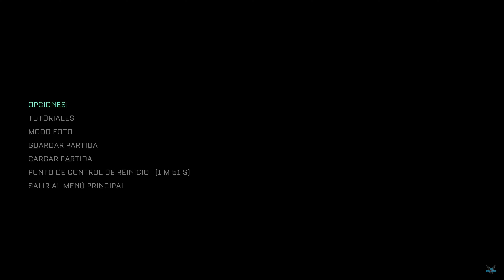THE CALISTO PROTOCOL "Capitulo 3: CONSECUENCIAS -Llega a la salida trasera -Conseguir Guante GAR" #7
THE CALISTO PROTOCOL "Capitulo 3: CONSECUENCIAS - Llega a la salida trasera - Conseguir Guante GAR" [PC] #7

Sobrevive y escapa de los horrores de Calisto. Descubre los oscuros secretos de la Luna Muerta de Júpiter.
En este juego narrativo de terror y supervivencia en tercera persona ambientado dentro de 300 años, el jugador deberá encarnar a Jacob Lee, quien, por cosas del destino, termina en la prisión de Hierro Negro, una cárcel de máxima seguridad situada en la luna de Júpiter, Calisto. Cuando los presos comienzan a transformarse en criaturas monstruosas, el caos estalla en la prisión. Para poder sobrevivir, Jacob debe huir de la prisión de Hierro Negro.

Plataforma: PC